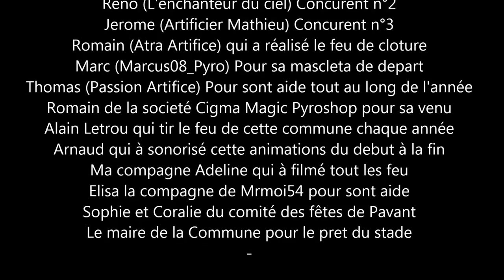Debriefing concours artifice 2016 - 2 eme éditions à pavant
Désolé pour l'attente de cette vidéo , la voici enfin arrivé :)